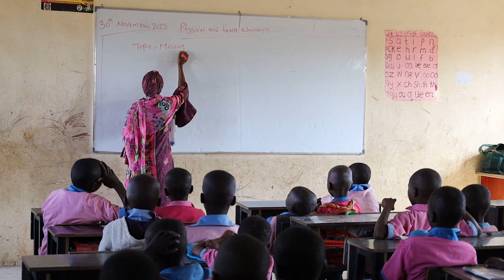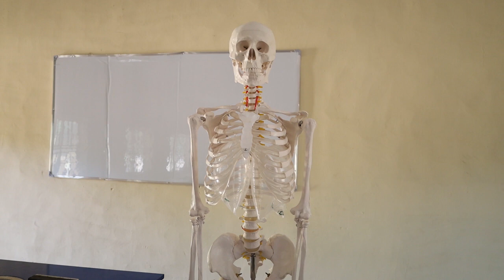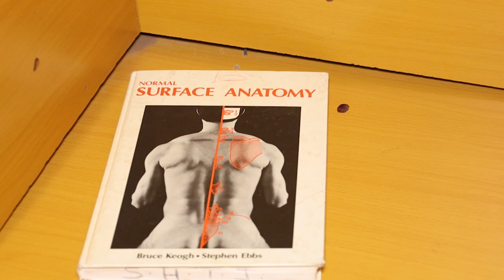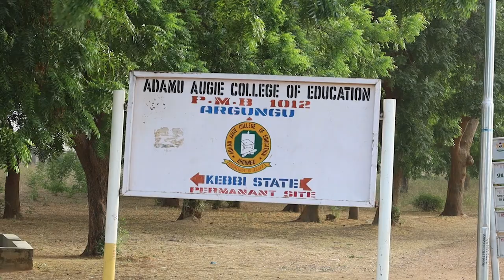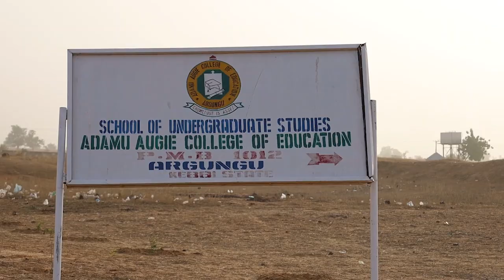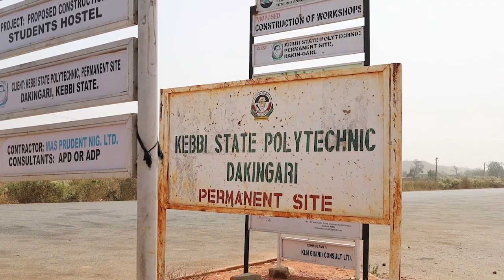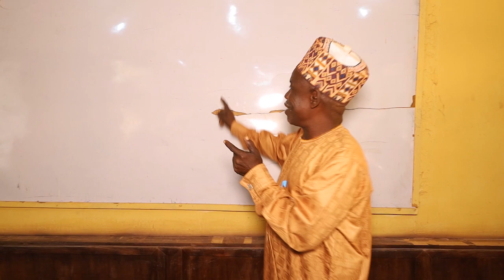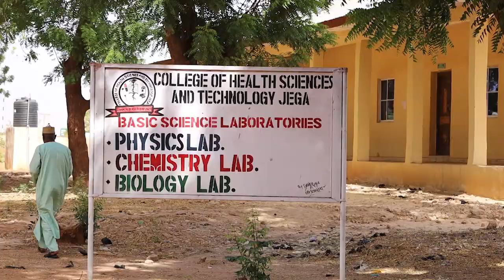December 18, 2023